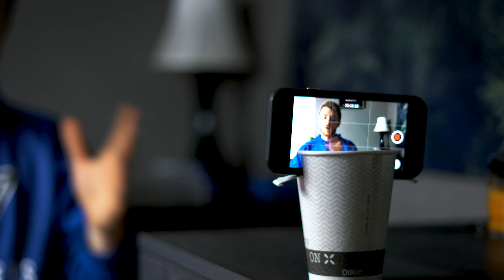3 Camera Gear Hacks w/ Household Materials In 60 Seconds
Cheap camera gear made from common household materials. If you're looking to start a YouTube channel without spending money, this video can help you.

I cover 3 tricks that turn household materials into helpful YouTube video making tools, including homemade bounce cards, light diffusers, and tripods for your mobile phone.

This channel provides tips, tricks, and techniques to beginner and intermediate photographers and videographers looking to learn better content creation skills.

Take care of all your digital design needs with DesignBro. Check out their services such as logos, packaging, and branding

Camera - Sony A7Rii
Lens - Sony 50mm f1.8
Camera Bag - Lowepro Tactic 450
Gimbal - Zhiyun Crane 2
Tripod - Manfrotto Element
Lighting - Aperture Lightdome
Small Light - Aperture MX
Travel Computer - Macbook Pro 13” i5 8GB RAM
Flycam - Flycam Redking
Drone - Mavic Pro 2
Shotgun Mic - RODE Video Mic Pro
Lavalier Mic - Tascam DR-10L